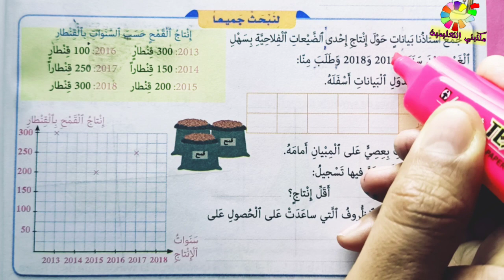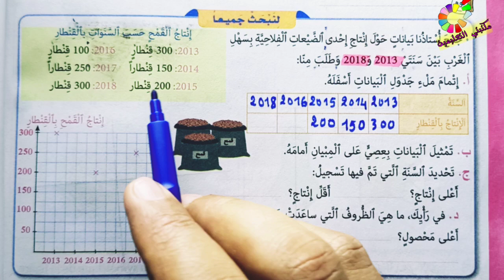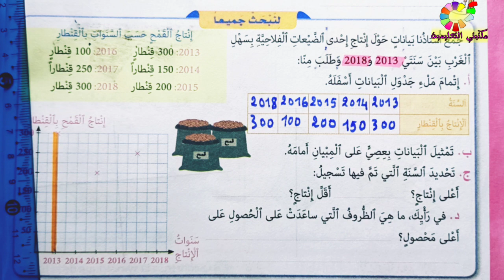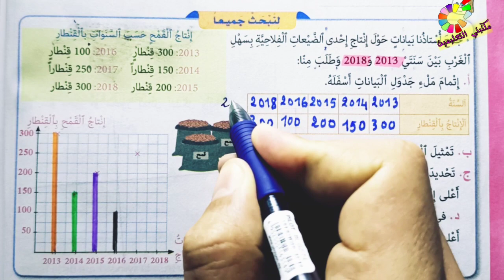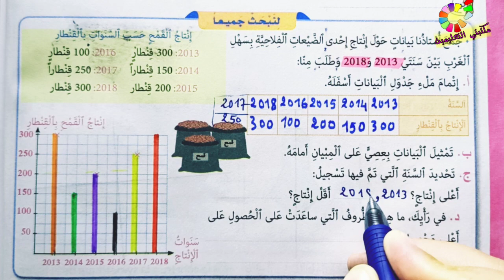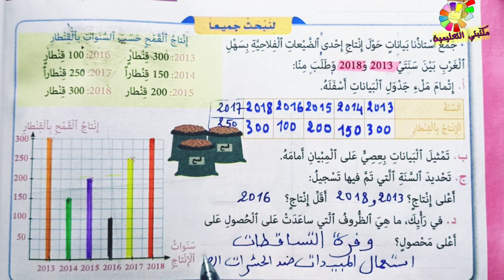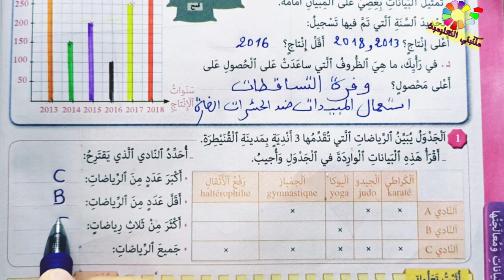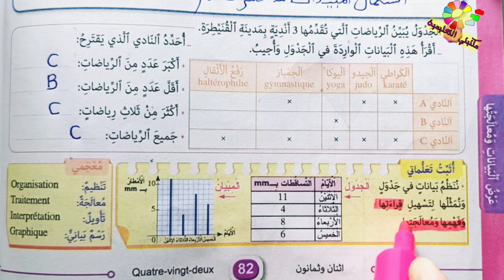2020 تنظيم و عرض البيانات ص82 المرجع الرياضيات المستوى الثالث طبعة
المرجع في الرياضيات المستوى الثالث طبعة 2020